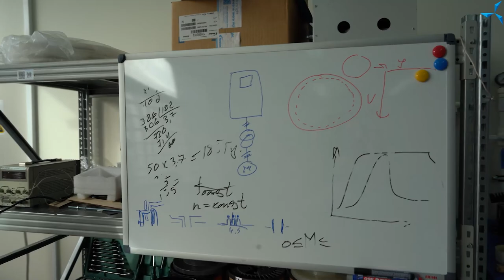Обмоточный участок «Совэлмаш»: До и После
Предлагаем вашему вниманию серию видеороликов о том, как менялись площади компании «Совэлмаш» за последние 3 года.

На данный момент в помещениях компании сделан ремонт, проведены инженерные коммуникации, закуплено необходимое оборудование. Но не так давно всё было иначе, в чём вы можете убедиться лично, посмотрев данный видеоролик.

Сегодня на арендованных площадях — миниатюра будущего проектно-конструкторского технологического бюро (ПКТБ). «Совэлмаш» теперь располагает собственными мощностями, размещёнными на обмоточном, опытном и литейном участках, а также в высокоточной испытательной лаборатории.

В данном видеоролике показано, как выглядел обмоточный участок в 2019 году и что представляет собой сегодня. На данный момент здесь располагаются стеллажи с бухтами медной проволоки различных диаметров и образцами электродвигателей и статоров, стол обмотчика, узел подачи газов, куда подаётся азот и сжатый воздух для стола обмотчика и другого оборудования, рабочее место с миллиомметром, мегаомметром и весами, рабочее место для выполнения вычислений и работы со справочной информацией, программируемый высокоскоростной станок для намотки катушек с модернизированной системой подачи проводов на оснастку, разработанной сотрудниками «Совэлмаш», которая исключает перехлёсты и замятие провода.

Недавно мы публиковали видеоматериал, в котором подробно рассказывали о мощностях «Совэлмаш», расположенных на обмоточном участке. С ним вы также можете ознакомиться, пройдя по ссылке